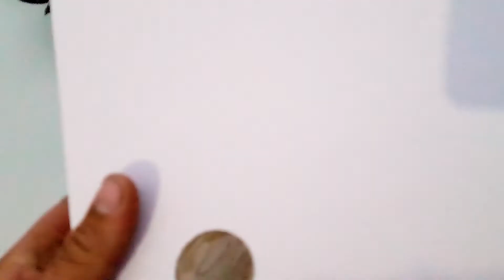Hidroponia l Comercio de alface Holandesa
Descrição alface holandesa salanova comercialização em kits.